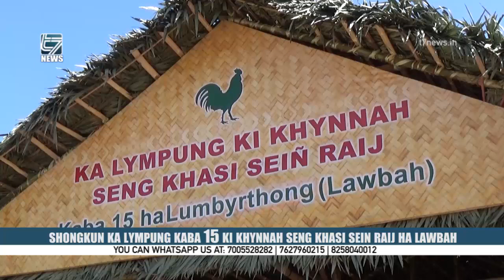Shongkun ka lympung kaba 15 ki khynnah Seng Khasi Sein Raij ha Lawbah